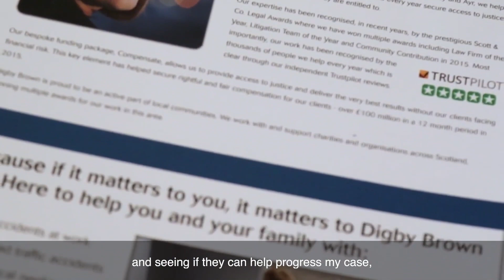Jacqui Mill's tells us why she regrets not contacting Digby Brown from the very beginning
Jacqui Mill’s talks about how her accident impacted on her life and why she regrets not contacting Digby Brown from the very beginning. Her arm was broken in two places in an accident and she wasn’t able to work for around two and half months. She found the claim process with her original solicitor very lengthy and communications were terrible. Jacqui tells us how this all changed when she came to Digby Brown and she was absolutely delighted with the outcome we got for her.